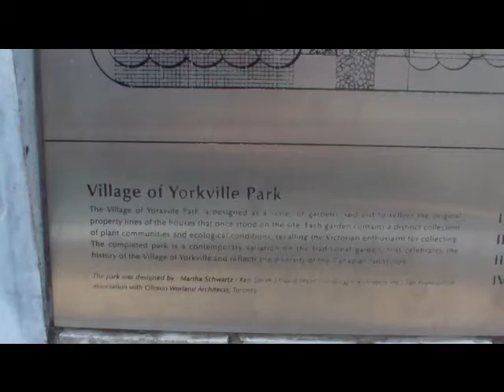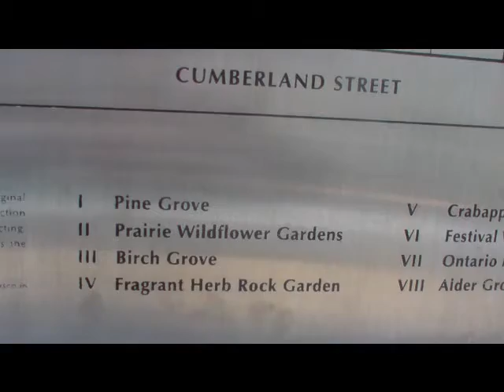maxzilch384 Bloor Yorkville Park 3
All videos from series of maxzilch 384 videos are made in area of approximately of half a squared kilometer. Think about what else exist around Toronto, Ontario, Canada, North America. Please visit us. And Thank You,